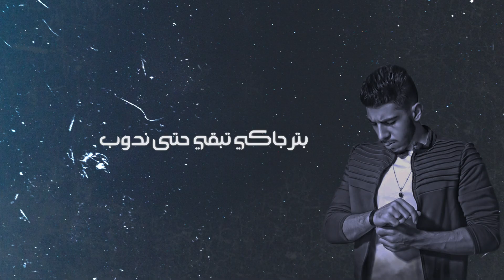(2022) Mohamad Fadi (Official Lyrics video) قلبي بأيدي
حساباتي الاساسية موجودة هنا :
فيسبوك

انستجرام

utm_medium=copy_link

كلمات والحان baker.shamdee
شركة انتاج beko.prod
هندسة صوتية Jihad kitsel
الهوية البصرية tee4visuals

كلمات الاغنية :

و انا ماسك قلبي  ب ايدي
بلحظة ب روح
انا مابقدر ضل مجروح
انتي الهوى ..البتنفسو انتي

و تحكي عني تقوليلن  ما عرفت داريكي
و كيف بتقسي و بحاكيكي
و بترجاكي تبقي حتى ندوب

و ( خبرك ) تبقي حتى ندوب

صوتك صدى بقيان
روحي ورد دبلان
تركتي لي حبك هان
ما نا حرزانة نرجع

عمري الهرب مني
الناس بتحكي عني
ضايع انا بغني
صوتك معي و بسمع